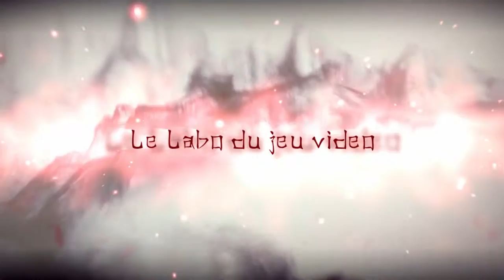Granblue Fantasy Versus - close beta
Artistiquement, ce jeux est d'une beauté absolue !

Psn : Vanghara
FFXIV : Okazaki Masamune (Moogle)
Aura Kingdom : vanghara

Partenaires